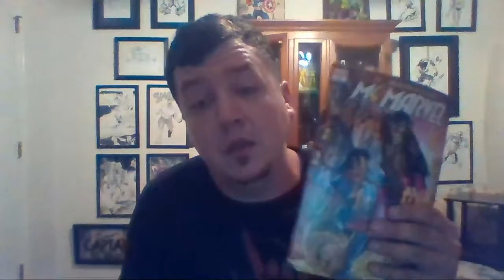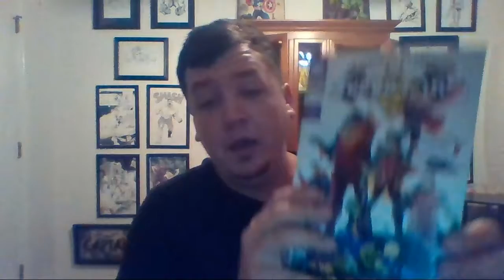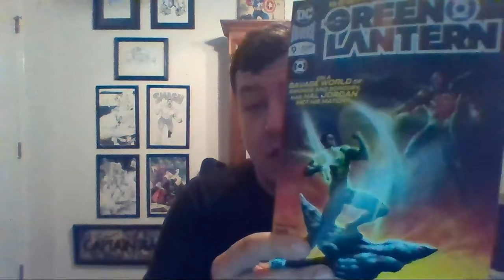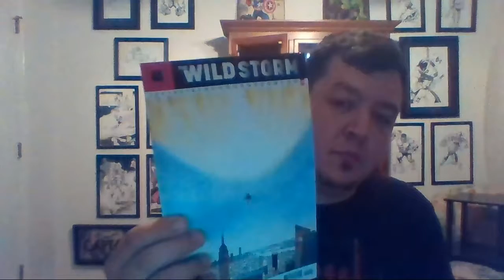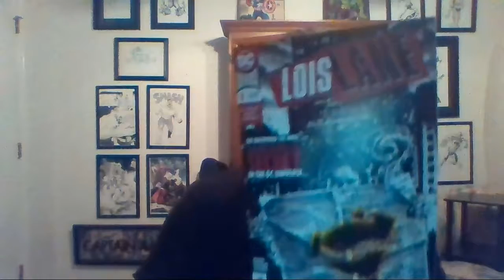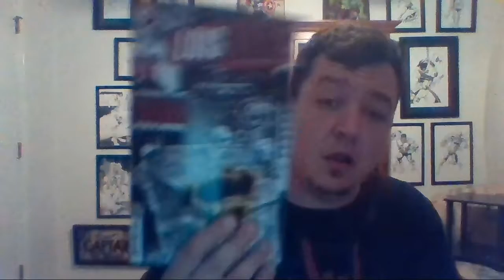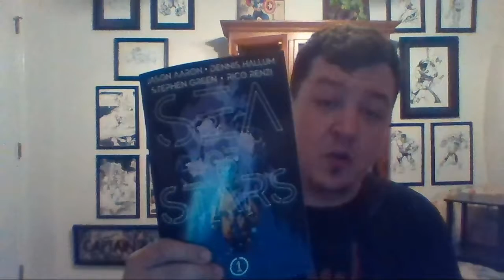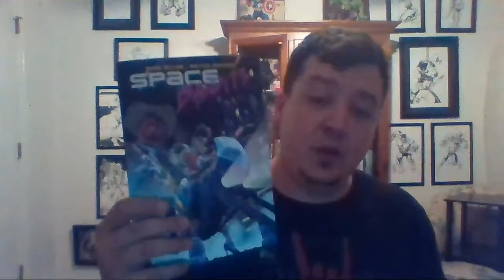SFG Sidedish: NCBD 7/3/19